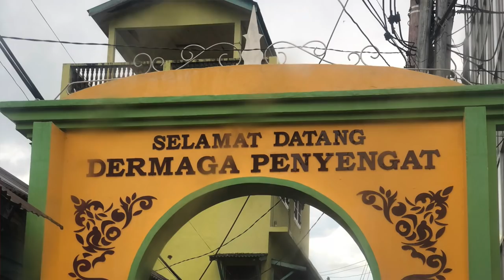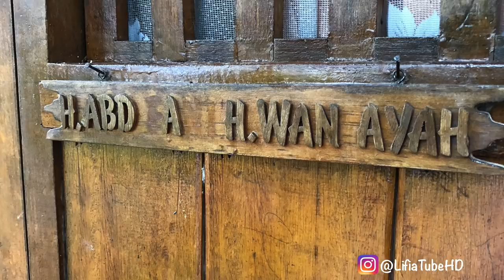Lebaran Hari Raya Idul Fitri Sederhana di Tanjung Pinang by Lifia Niala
Lebaran kali ini Lifia Niala bisa pulang ke kampung Papa di Kepulauan Riau. Nantikan video selanjutnya ya Jalan jalan di tanjung pinang dan pulau penyengat 😍😍😍

Lifia Niala is a fun channel where i do Toy reviews and unboxing, Games and challenges.Trips and fun activities and more, I love kids YouTube Channels so i asked my dad too help me make my own! so guys can you please LIKE-COMMENT-SUBSCRIBE to my channel vlog family vlogging